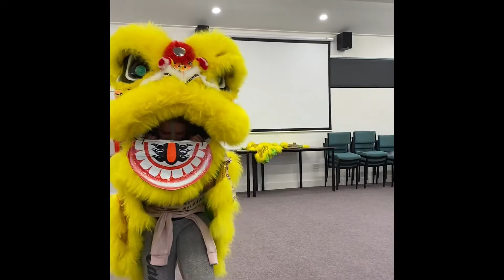Lion dancing - workshop 1